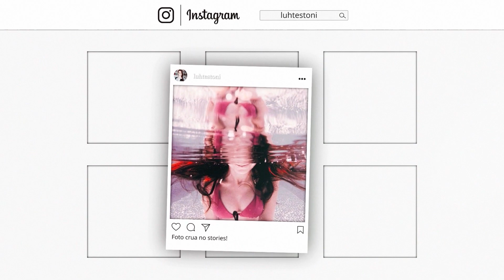OPÇÕES PARA ILUMINAR SUA SELFIE! | Luh Testoni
Qual o melhor flash de celular pra você? Te mostrei 3 opções!

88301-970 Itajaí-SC